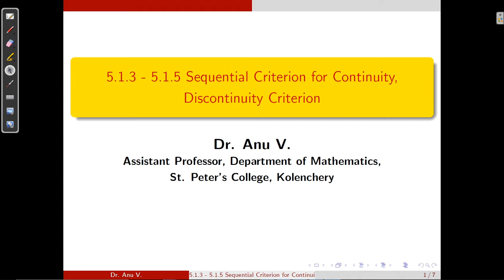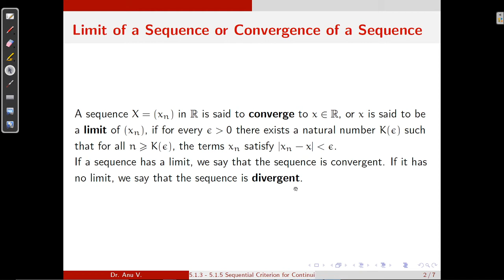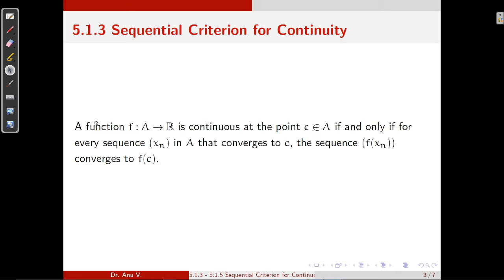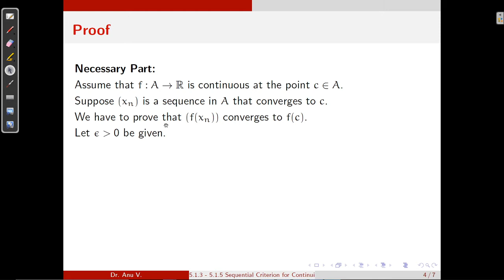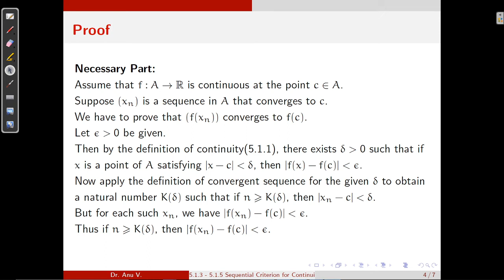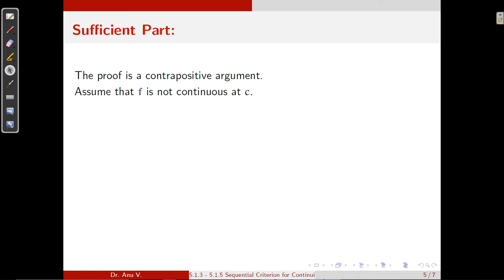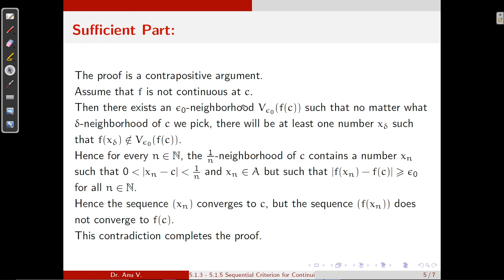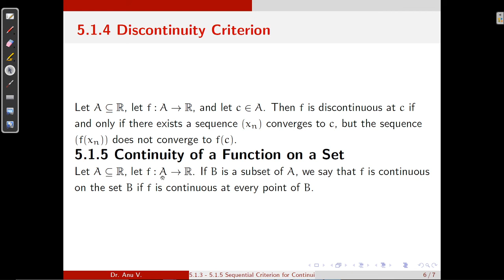(2) 5. 1. 3 - 5 .1. 5 (Sequential Criterion for Continuity) - B Sc Real Analysis - Module I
This video is based on the topic 5.1.3– 5.1.5 (Sequential Criterion for Continuity, Discontinuity Criterion) of the syllabus of Real Analysis for VI Semester B.Sc. Mathematics (for affiliated colleges under Mahatma Gandhi University)

Text Book: Introduction to Real Analysis (Third Edition)
Author: Robert G. Bartle, Donald R. Sherbert